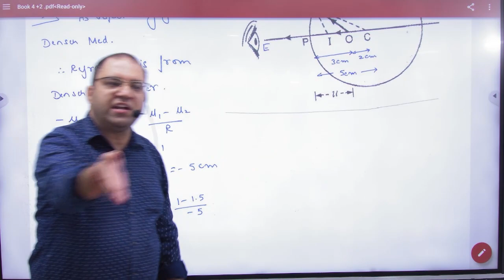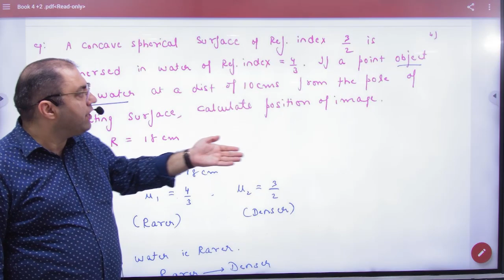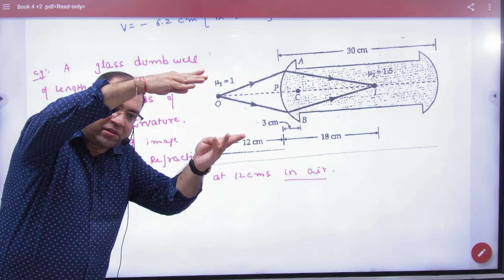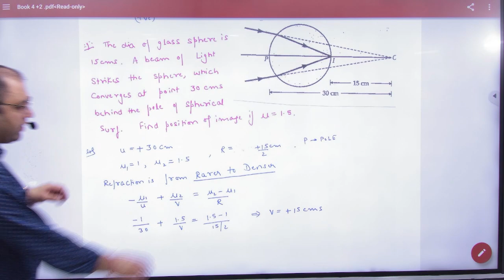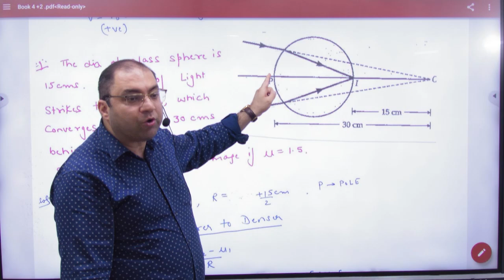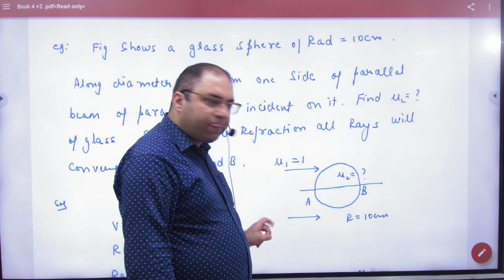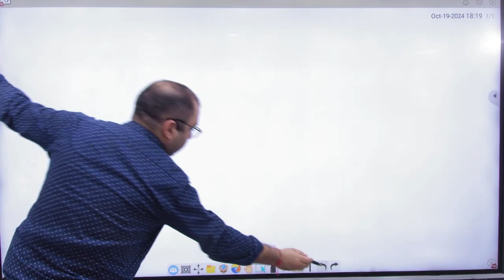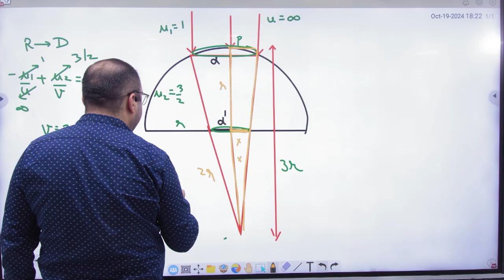2 Refracting surface numericals NCERT